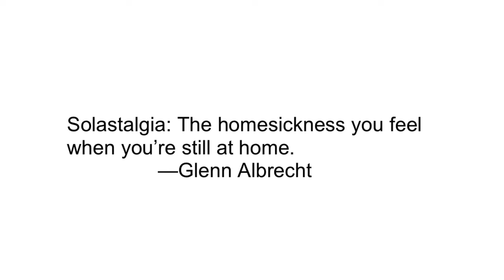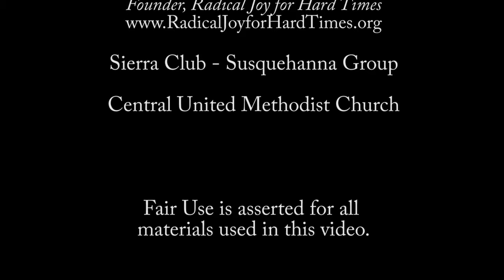Trebbe Johnson - Radical Joy for Hard Times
Trebbe Johnson , author and founder of Radical Joy for Hard Times, claims that we need to broaden our definition of environmental activism in 6 ways. The new activism must be:

(1) handy
(2) rooted in the present, even as we work for the future
(3) able to accept that people feel grief when the places they love are destroyed
(4) able to transform that grief
(5) local and small as well as global and large
(6) fun

One way to begin doing this is to pay attention to the places among us that have been damaged.